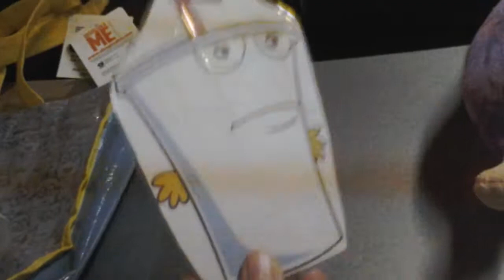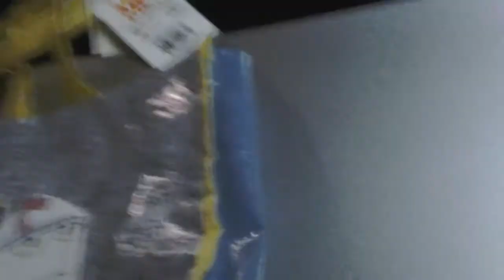Tattletail (Night 5)